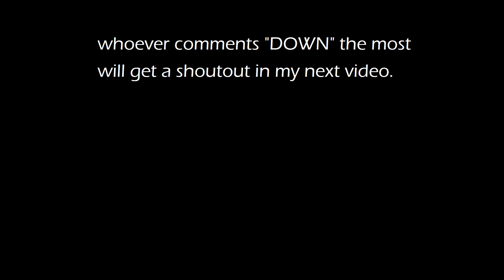Down For Real 😔 (Fortnite Montage)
For those wondering, I play on OCE region, yeah it's less competitive but we do have really good players.

PC Parts:
CPU: Ryzen 5 3600 Stock
CPU Cooler: CPU Stock Cooler
GPU: Gigabyte Gaming OC RTX 3060Ti
RAM: Corsair Vengeance Pro 16GB(2x8) 3200mhz
Motherboard: ASUS ROG Strix B550-F Gaming
Case: Lian-Li LANCOOL II White
PSU: NZXT C Series C750 750W Modular 80Plus Gold
M.2 SSD: Samsung 970 EVO Plus 500GB
Hard Drive: Seagate Barracuda 3.5" 2TB

Setup:
Monitor: BenQ MOBIUZ EX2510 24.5" Full HD 144Hz 1MS IPS LED Gaming Monitor
Keyboard: Kingston HyperX Alloy Origins Core RGB Mechanical TKL Gaming Keyboard(Red Switches)
Mouse: Redragon M711 COBRA Gaming Mouse 10,000 DPI